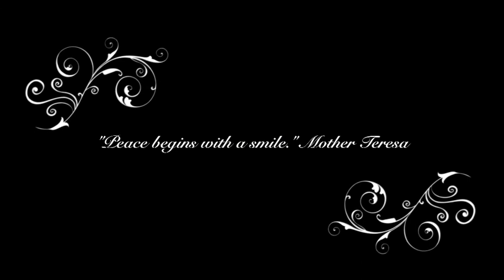"Ave Maria" by Analise Hoveyda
Singing "Ave Maria", 8 year old Analise Hoveyda is wishing peace and love for all